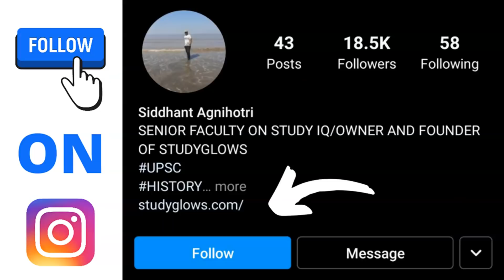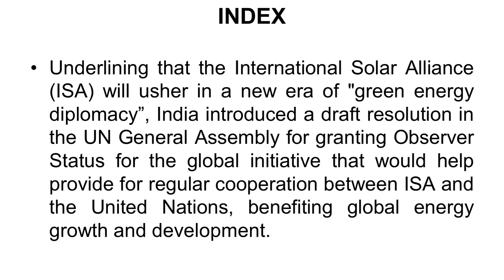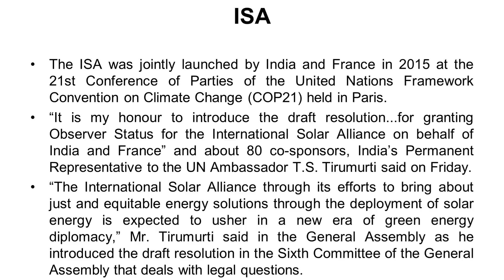India introduces draft resolution in UNGA for Observer Status for International Solar Alliance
Our Courses
1 Personality Development course
2 Personality development course for females
3 UPSC Foundation course
4 UPSC Current affairs course
5 NCERT for all Govt Exams
6 Banking Courses
7 SSC GD Course
8 NTA NET Paper 1 Course
9 GS Polity